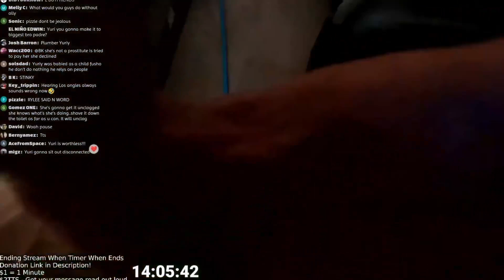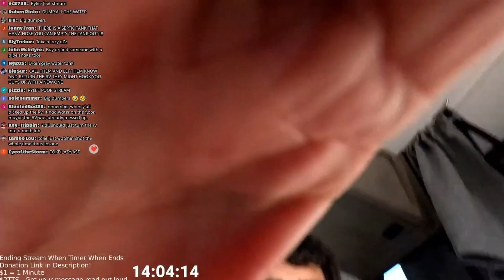RV Gets Flooded with Sewage on Yuriy's Stream